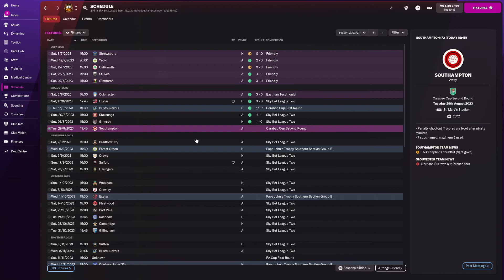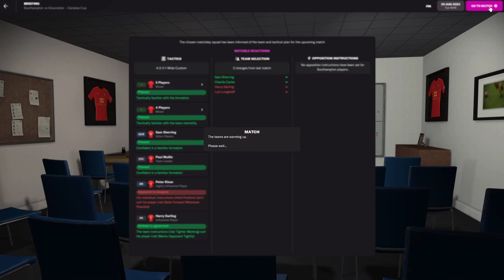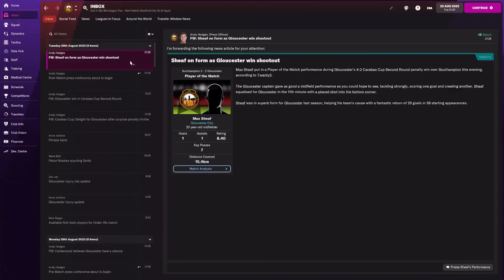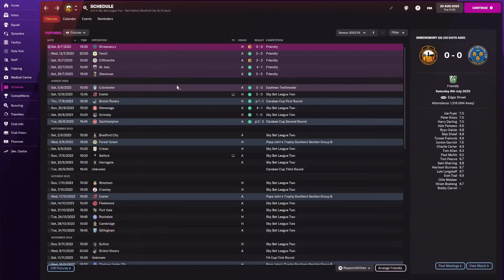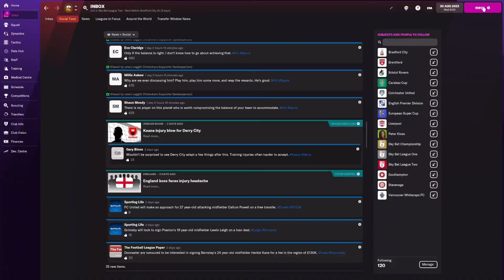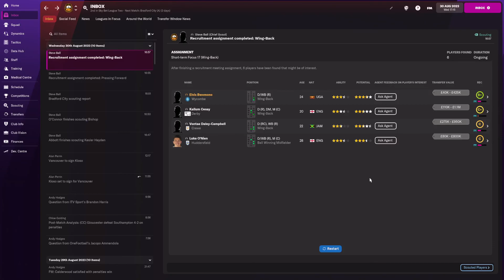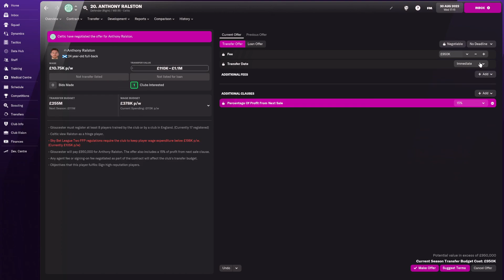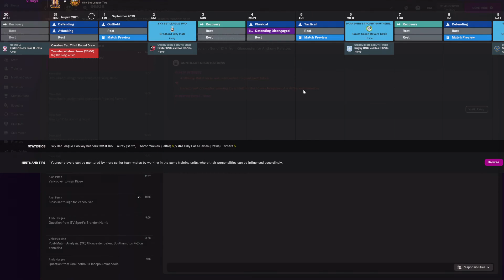The Billion Pound Club | Vanarama Gloucester City Experiment | Episode 19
Hi everyone and welcome to a 1st on the channel for Football Manager 2022 where we are going to try and see what giving a non league team 1 Billion pound and seeing how far we can get.